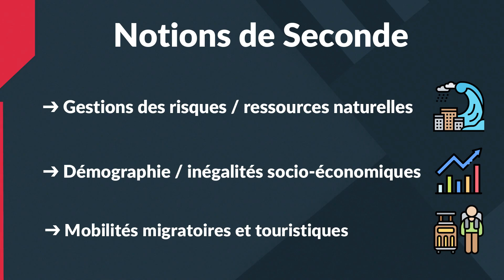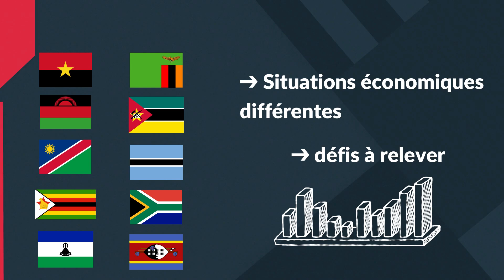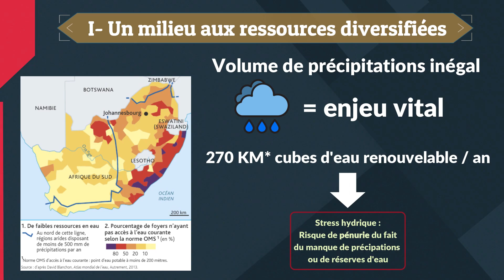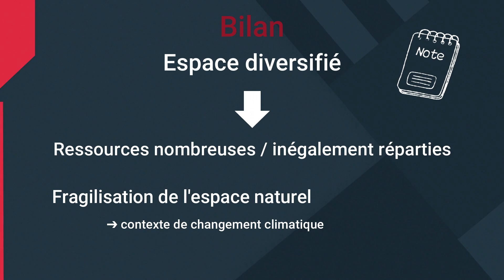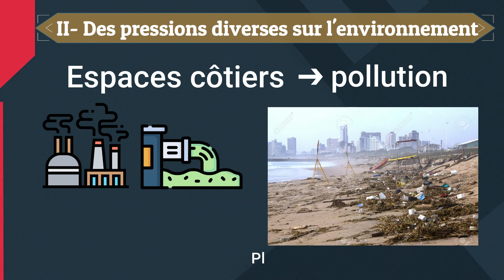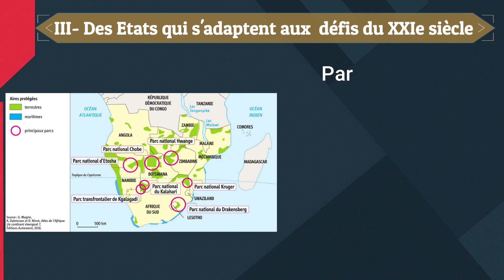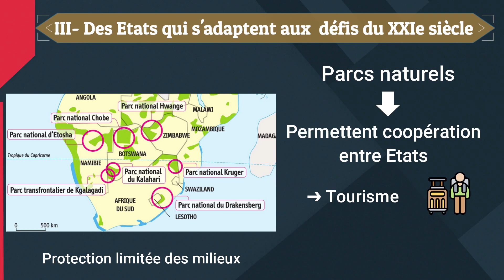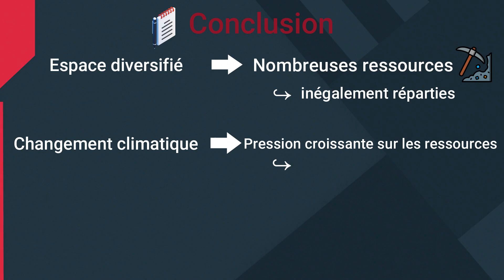L'Afrique australe #1 - Des milieux à valoriser et à préserver - Seconde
Une petite vidéo de synthèse concernant le premier chapitre du thème 4 du nouveau programme de géographie en classe de Seconde.
Ici est abordée la question des milieux et des ressources en Afrique australe.

Vidéo réalisée par P. Delaveau, enseignant d'histoire-géographie en région parisienne.